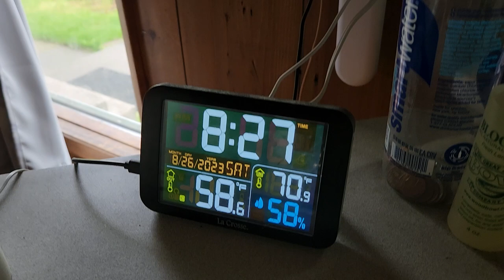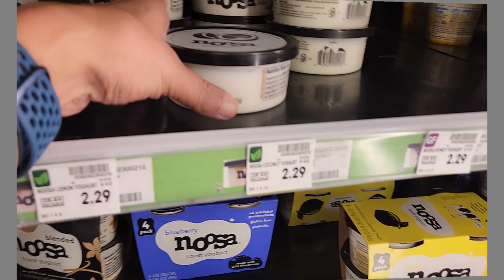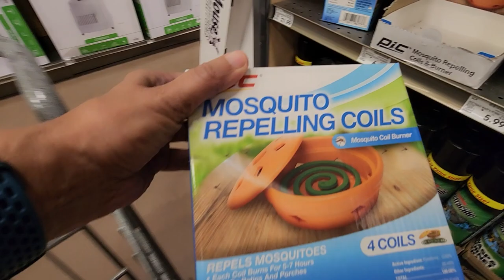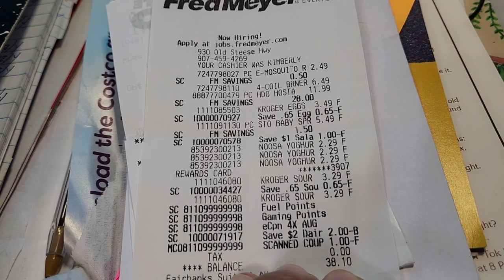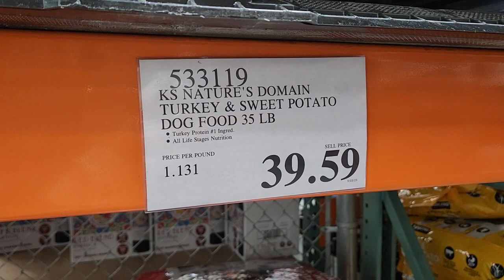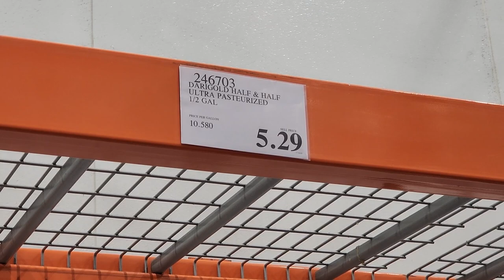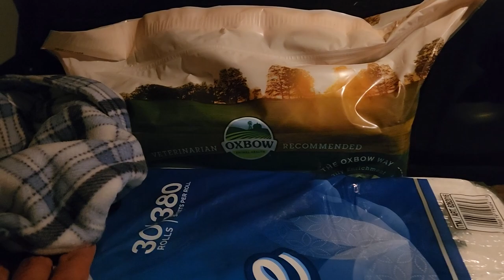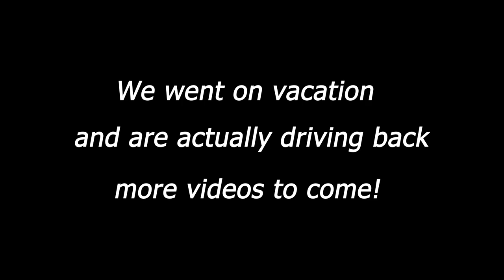Fred Meyer and Costco | Fairbanks, Alaska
We do shop quite often. Thank goodness we live in town and not in a village. Our search for fruit fly sticky tape, sent us all over town, we figured we would do the shopping while we were at it! Come shop with us.